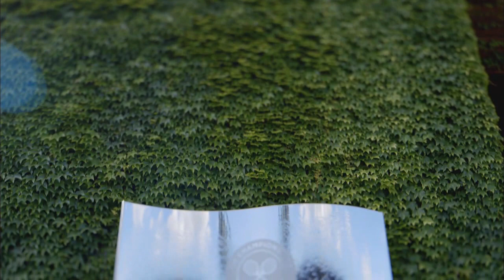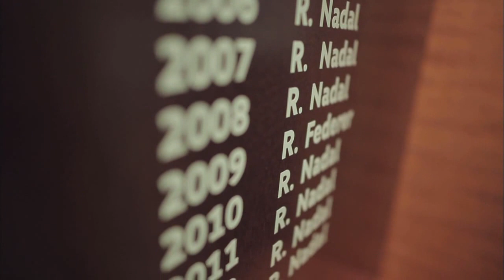Wimbledon 2014 Preview Film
On the eve of the 128th Wimbledon Championships, the All England Club is ready to welcome the world's finest tennis players.  We look back at an incredible two weeks in 2013, and look forward to this year's tournament.